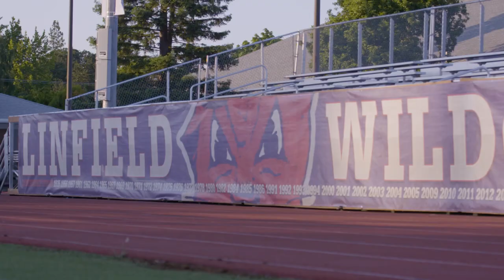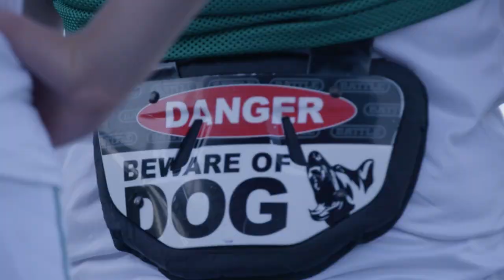2023 Linfield University Football Camp Highlights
Highlights from the Linfield College Wildcat Team Camp. The 35th annual football camp had 2 sessions from June 17th -25th and attracted over 2,000 athletes and coaches from all over the West Coast in what is regarded as one of the best team camps on the nation.

Linfield College Wildcats
McMinnville, Oregon
NCAA Division III
44 Conference Titles
32 Playoff Appearances
4 National Titles
66 Consecutive Winning Seasons (All-Level College Football Record)